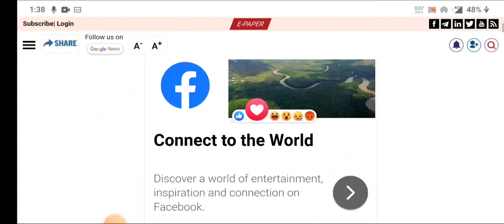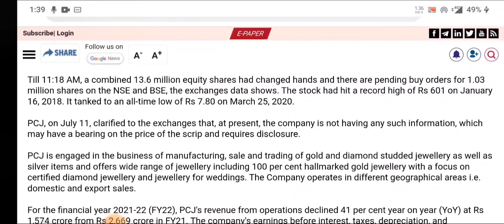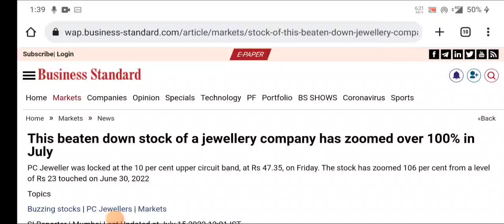PC Jewellers Share Latest News | PC Jewellers Share News Today | Share Market Latest News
topic covers:-

1 -  pc jeweller share future
2 -  pc jeweller latest
3 -  pc jeweller latest news
4 -  pc jeweller latest news today
5 -  pc jeweller latest news hindi
6 -  pc jeweller latest share news
7 -  pc jeweller latest stock news
8 -  pc jeweller latest update
9 -  pc jeweller latest news share market
10- pc jeweller stock
11- pc jeweller stock news
12- pc jeweller q1 result
13- pc jeweller share monday dhmaka
14- pc jeweller stock analysis
16- pc jeweller stock latest news today
17- pc jeweller stock latest news
18- pc jeweller stock analysis today
19- pc jeweller stock news in hindi

thankyou